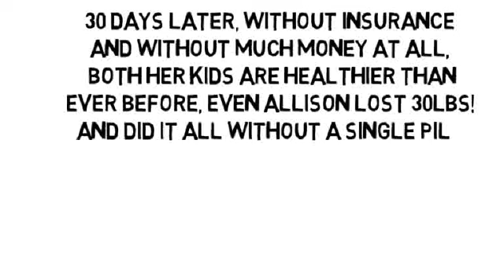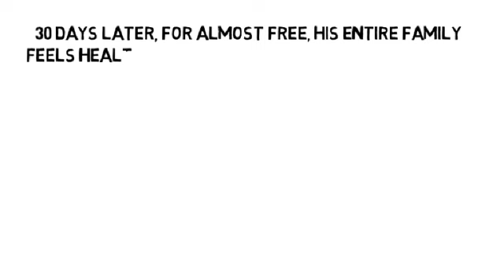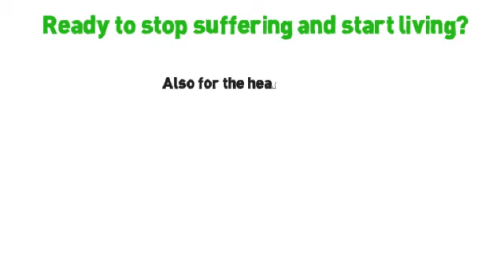Swollen Lymph Nodes And Joint Pain by NoMoreVitamins com